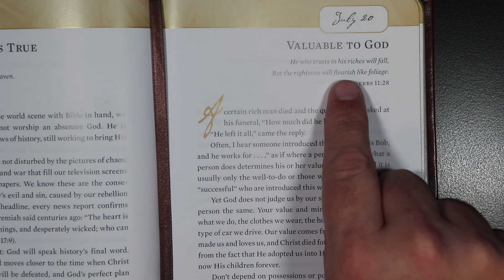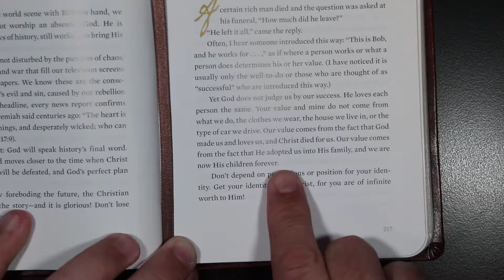Hope for Each Day - Valuable To God - July 20th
Hope for Each Day for July 20th.